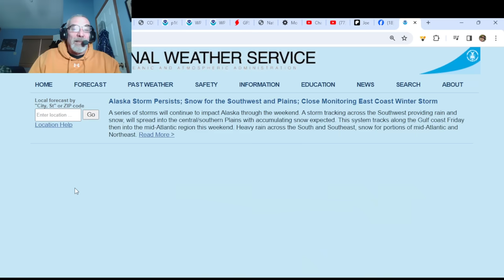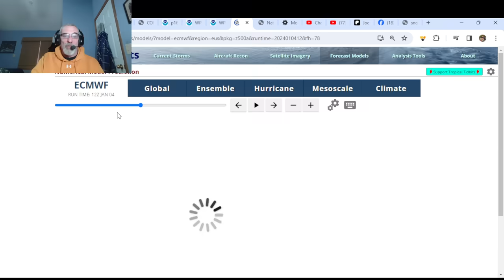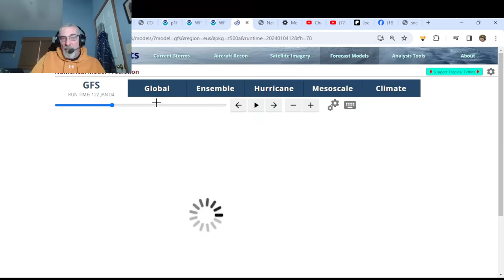Weather in 5 Winter Storm for the Interior Mid Atlantic & Northeast, Major Storm Follows Next Week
Weather in 5, a winter storm will be impacting weather in the Eastern US as low pressure moves across the Gulf of Mexico Friday and then up the East Coast Saturday and Sunday. Rain across the South and Southeast US Friday and Saturday will turn to snow in the Appalachians and points north and northeast into New England. A second storm develops Monday in the Southern Plains and that brings heavy snows from the Central Plains to the Great Lakes as well as the interior Northeast. Heavy rain, screaming southeast winds and severe weather possible down the Eastern Seaboard to Florida and the Gulf States.